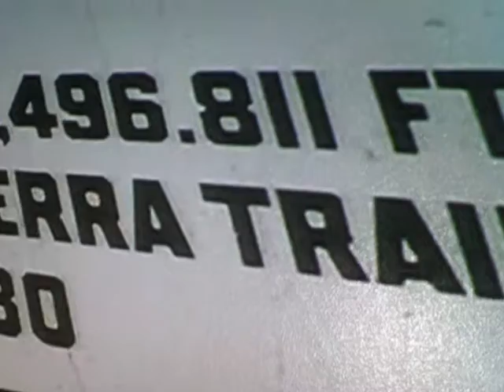HIKING MOUNT WHITNEY with LOLA by VAN der KOK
EXCERPTS of a video I made of HIKING MOUNT WHITNEY with my GOLDEN LOLA in JULY of 2006. What an AMAZING TRIP ! I left at noon on July 18 and arrived at the top with LOLA at noon on July 19 (no tent, no camping, you do the math)